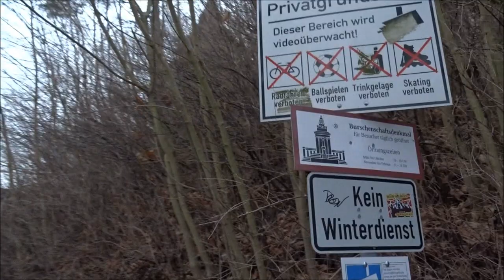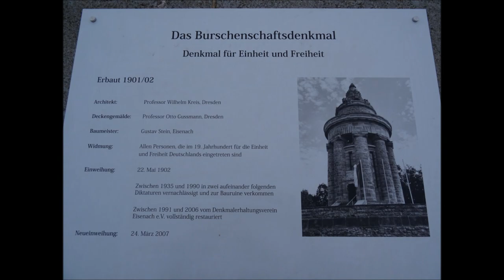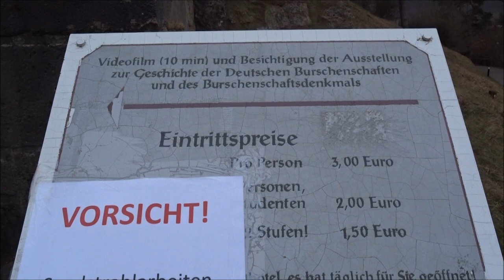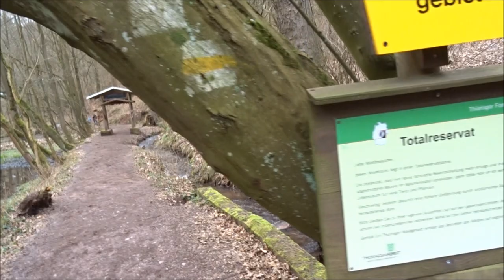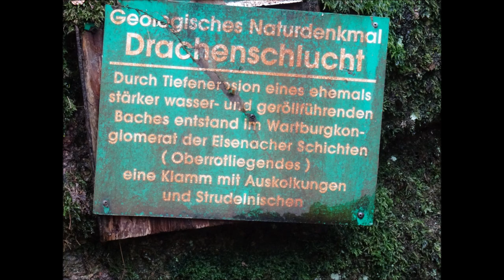Eisenach Burschenschaftsdenkmal Drachenschlucht Radtour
Ein Video mit einigen Abwechselungen Radtour,  wandern Stadt und Natur pur